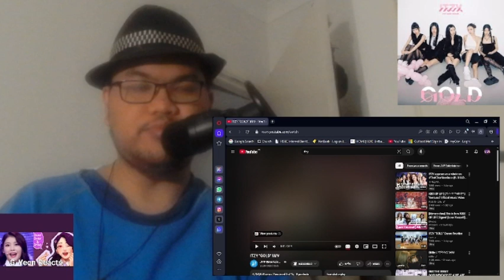ITZY 'GOLD' M V Reaction! | G-Yeon Reacts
Today I will be reacting to ITZY "GOLD" M/V!

Also I don't do reactions for views, I do it because I support my favorite groups!